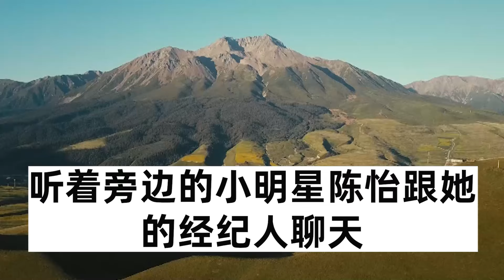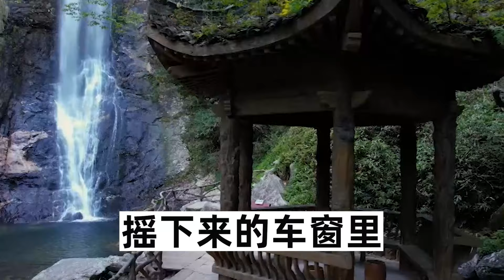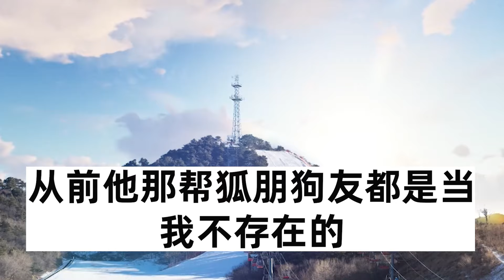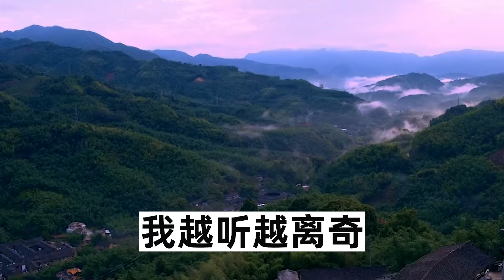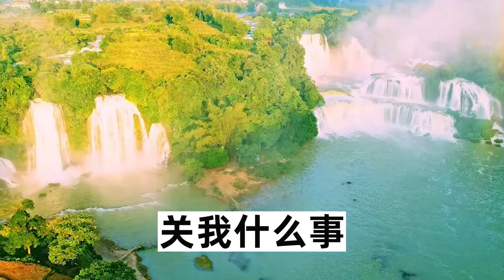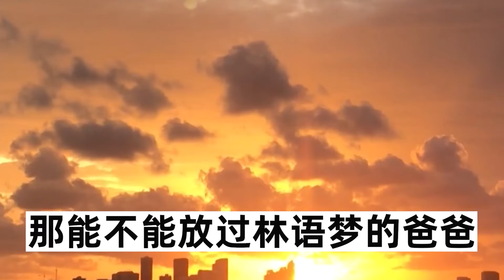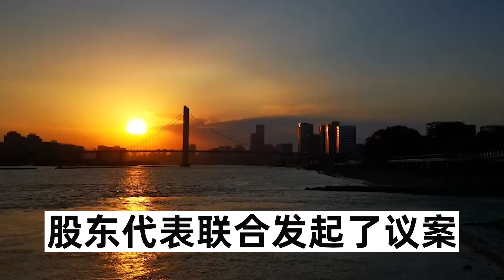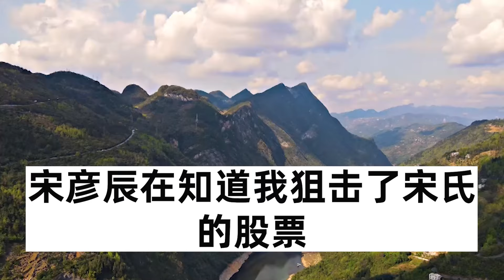老公說他找到了真愛，用盡手段逼我離婚，直到設計我車禍身亡，重活一世我要他付出代價，下一秒渣男一無所有#溫情人生